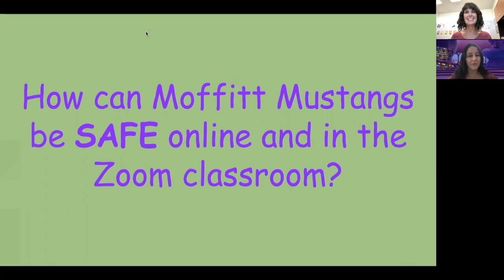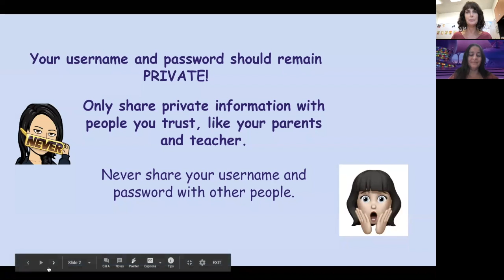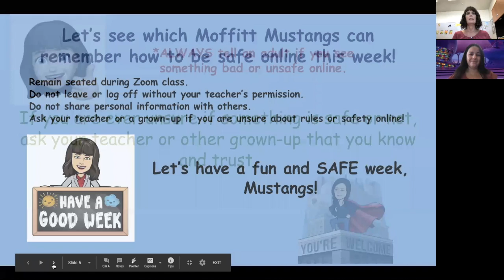Be Safe Mustangs 09.28.2020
This video is about how may be safe online and in the Zoom classroom.